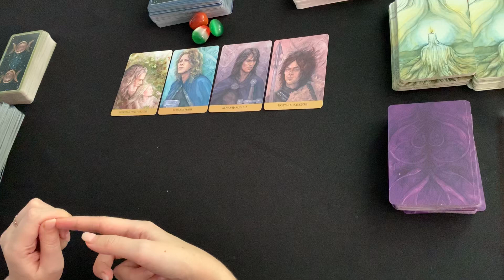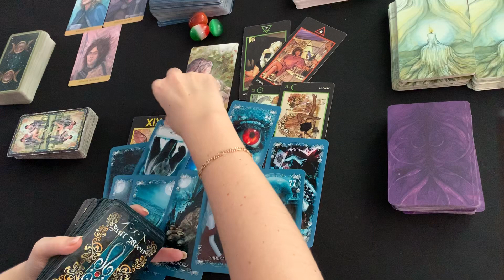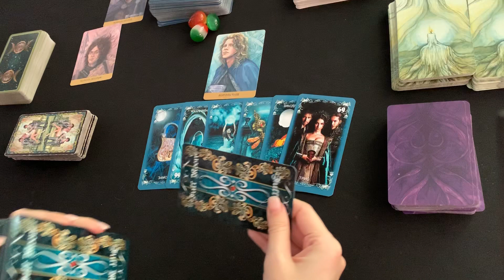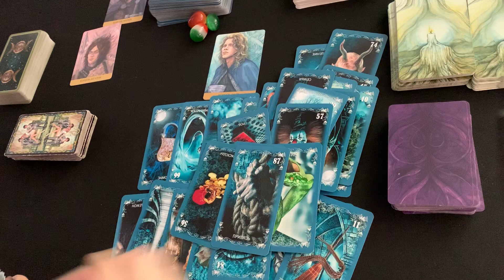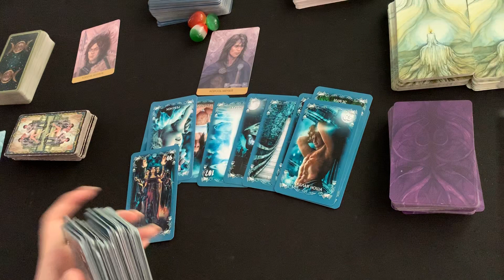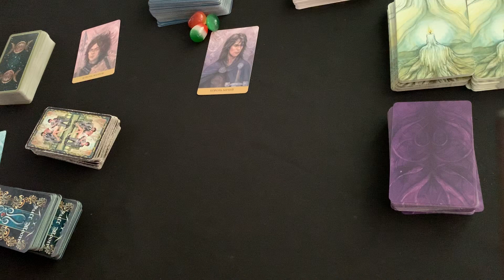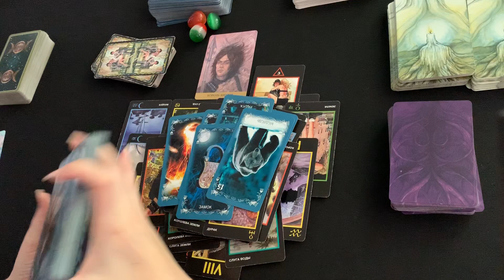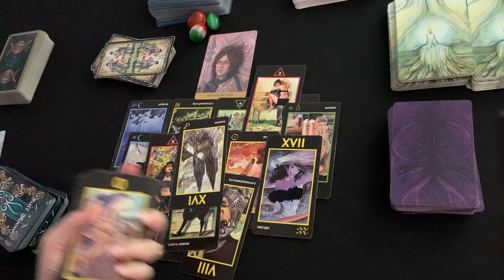Хочет ли он вернуть меня? | Таро онлайн | Расклад Таро | Гадание Онлайн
Таро онлайн расклад "Хочет ли он вернуть меня?".